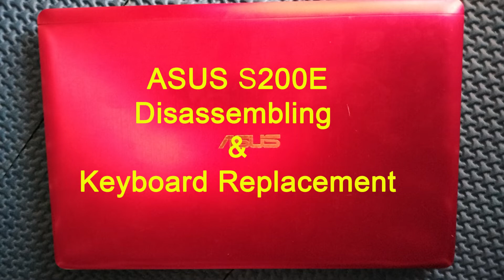ASUS S200e Disassembly and Keyboard replacement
This video is intended for those who have Asus S200e laptop and worries how to disassemble and change keyboard.